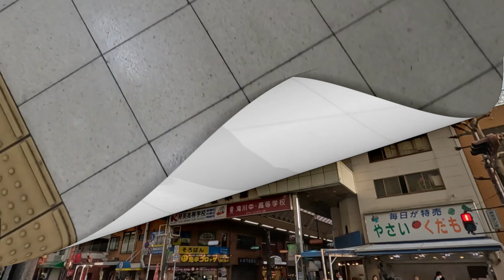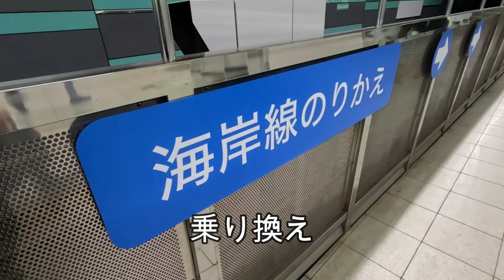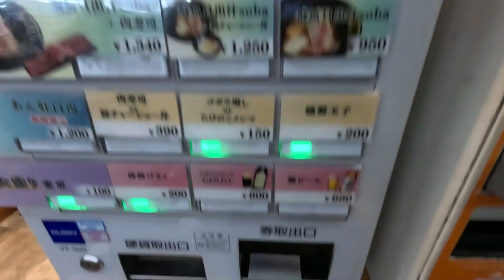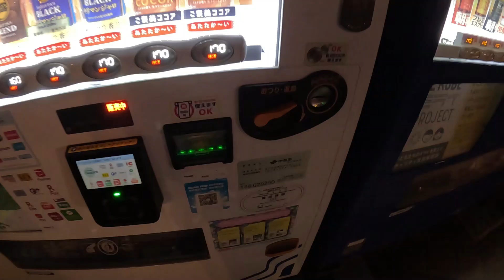【vlog】元町にある「座銀」に行ってきた。ラーメン活動/兵庫県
SNS